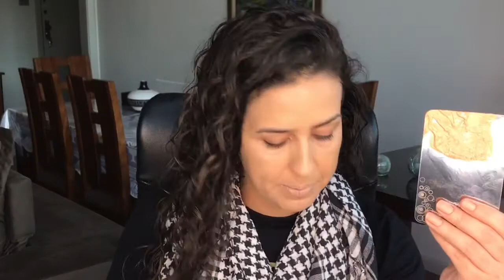Minha base é grossa e craquela, o que fazer??? Por Herika com H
Você se empolga e compra aquela base que tooooodo mundo diz que á maravilhosa, daí você percebe que ela não fica tão bem na sua pele. Ela é grossa demais e craquela, acumula e evidencia as suas linhas de expressão. O que fazer??? Joga a base fora? Neeeem pensar! Nosso dinheirinho não é capim! Então vamos salvar a nossa base (e a nossa pele), usando alguns truques!

Fiz esse vídeo para você, com muito carinho! Quis dividir com você um truque para salvar a sua base e o seu bolso, afinal, nem sempre podemos doar ou jogar a base fora, não é mesmo???

Espero que goste do vídeo! Se gostou, deixe o joinha pra mim!